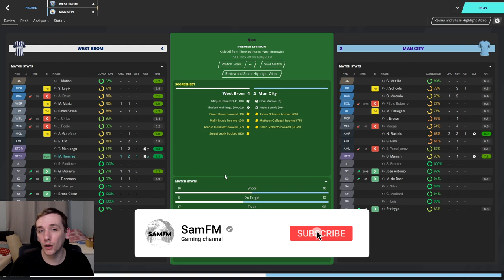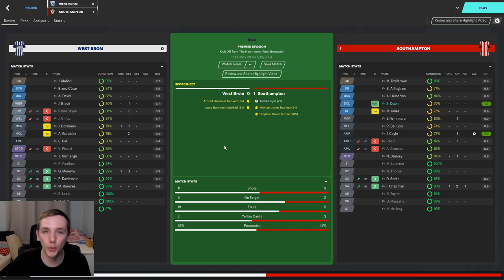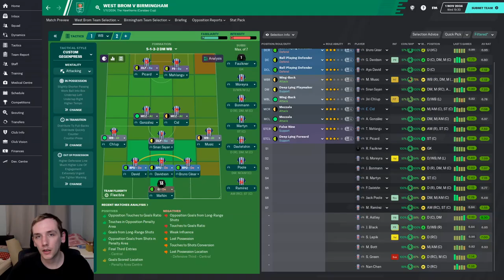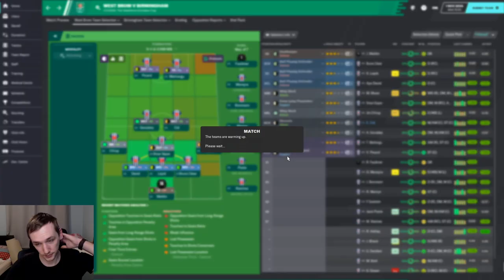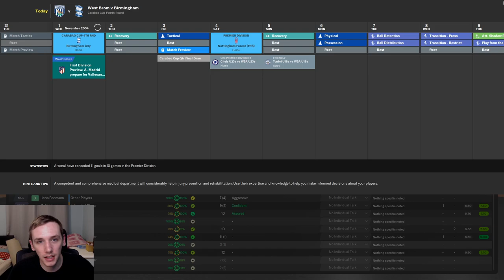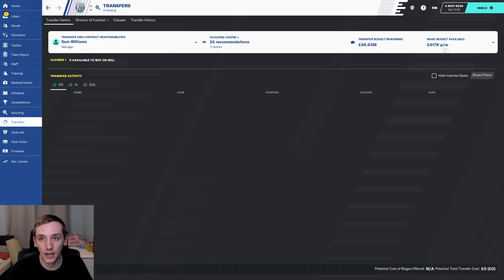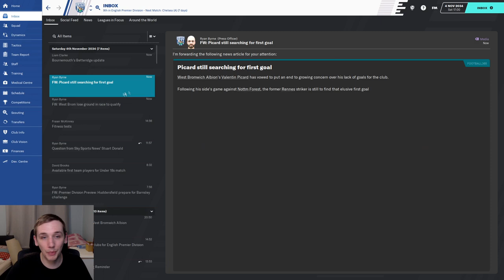FM20 | YOYOMAN WEST BROM | #89 | WORST GAME I'VE EVER SEEN! | FOOTBALL MANAGER 2020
In today's episode we take on Birmingham and Nottingham Forest.